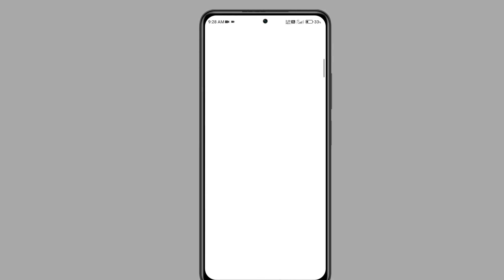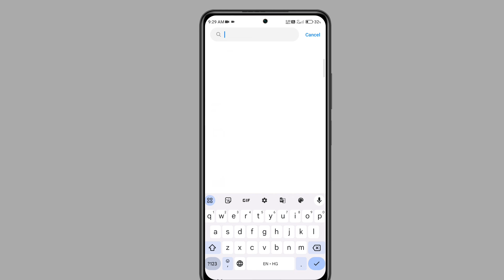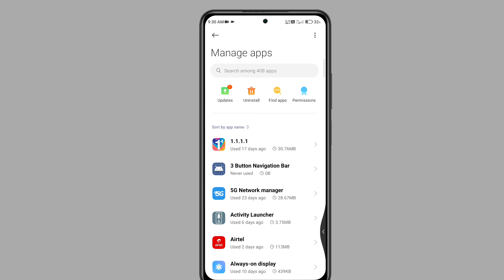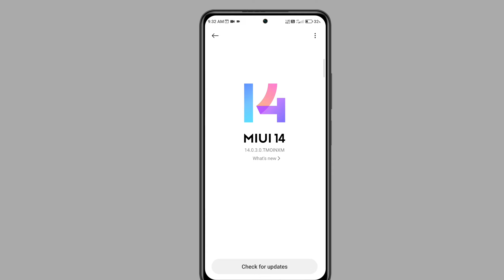Redmi Note 12 Pro 5G Android 13 Update Download Problem solution 2%-3% से आगे नहीं बड़ रहा 100% Fix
1.

1. Redmi Note 12 Pro 5G Android 13 Update download Problem Solution
2. Redmi Note 12 Pro 5G Android 13 Update Download Problem
3. Redmi Note 12 Pro Plus 5G Android 13 download Nhi ho raha kaise kare
4. Redmi Note 12 Pro Plus 5G android 13 Update 2% Se Aage Nhi Bad Raha